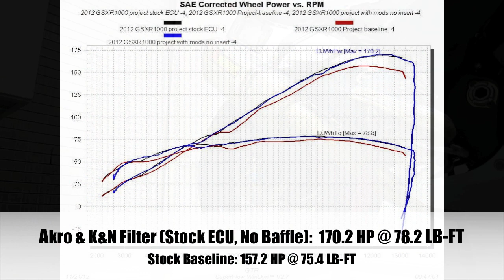Suzuki GSX-R1000 Akrapovic EVO Exhaust Dyno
Exhaust: Full Akrapovic Evolution (Titanium) Exhaust System
Bike: 2012 Suzuki GSX-R1000
Baseline: 157 HP @ 75.4 LB-FT
Full (no baffle): 170 HP @ 78 LB-FT
Weigh Savings: 8.5 lbs
MSRP: $2,344.95